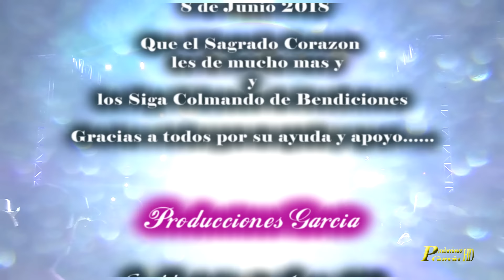Producciones Garcia y Lince en Festividad al Sagrado Corazon en EX HACIENDA DE JESUS (2 Parte) 2018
PRODUCCIONES GARCIA

Ex Hacienda de Jesus (2018)
Segunda  Parte

 Déjame ese Hermoso Like !

Producciones Garcia y Lince 🎷🎸 en la Festividad al Sagrado Corazon en la Comunidad de la Ex Hacienda de Jesus un bonito recuerdo Gracias a los Organizadores por su preferencia  y a todos los que se encuentran en EUA y aportan con su gran  ayuda Gracias.